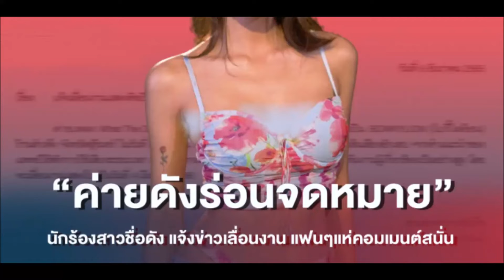ด่วน! ค่ายเพลงร่อนจดหมาย นักร้องสาวชื่อดัง แจ้งข่าวเลื่อนงาน แฟนๆแห่คอมเมนต์สนั่น